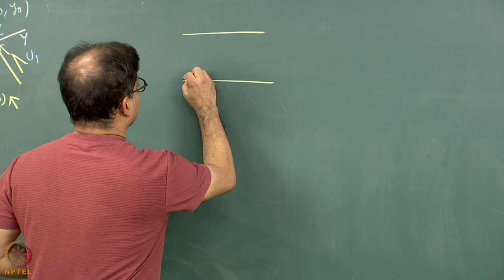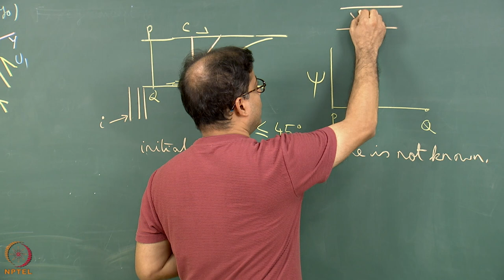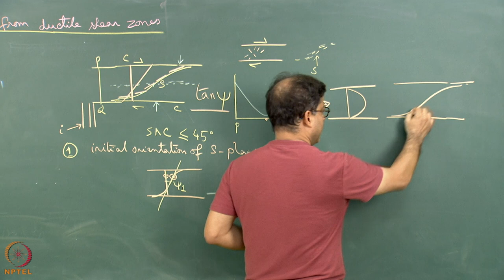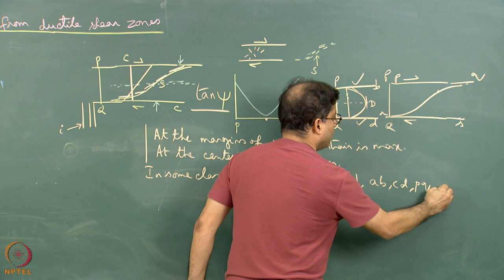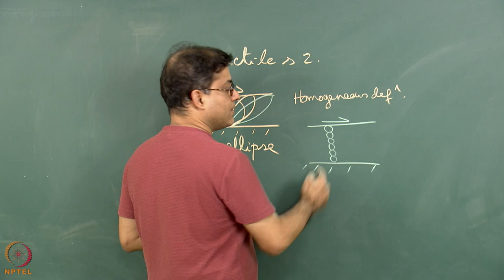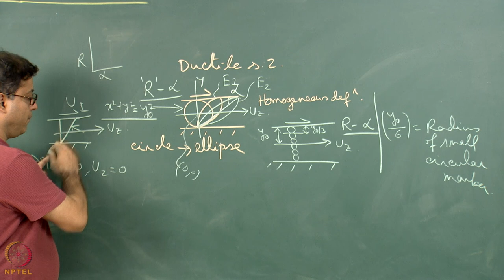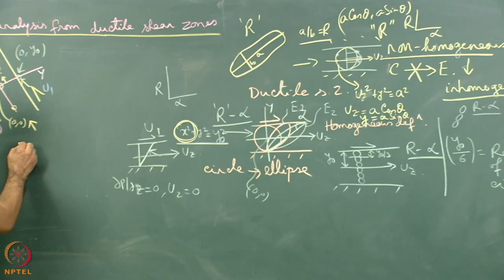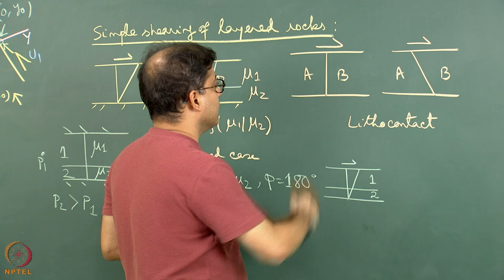Week 6: Lecture 29: Ductile simple shear zone kinematics-VIII